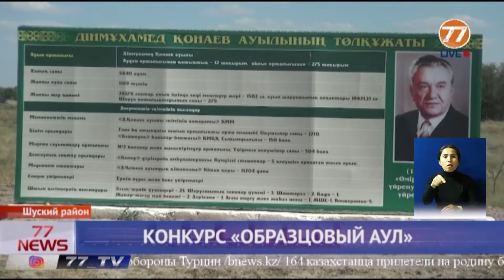КОНКУРС "ОБРАЗЦОВЫЙ АУЛ"